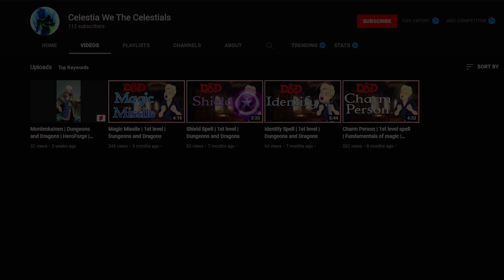What If Bakugou Died| Part 3| My Hero Academia What If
[Support Us!]

-- Video Editor --
Name: matic-kun

-- Audio Editor --
Name: YL

-- Voice Actor --
Name: Miggy Sawdust

-- Writer --
Name: Redcloud
-- Image Editor --
Name:

-- Artist --
Name: